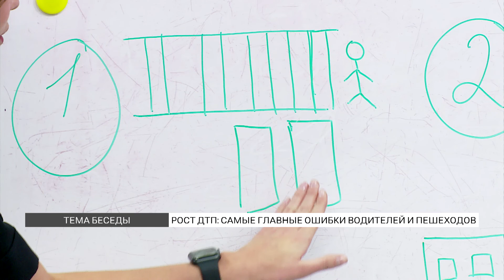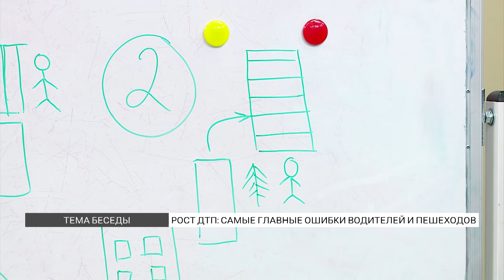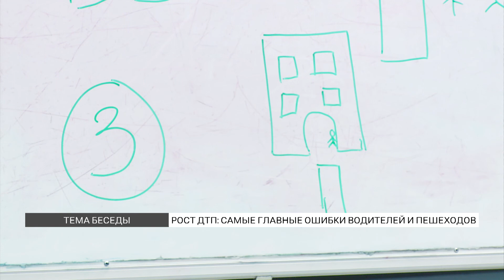Рост ДТП в Красноярске: главные ошибки водителей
В Красноярске увеличилось количество ДТП. Какие главные ошибки совершают водители и пешеходы и как предотвратить аварию? Знает инспектор по пропаганде безопасности дорожного движения Ангелина Аверьянова